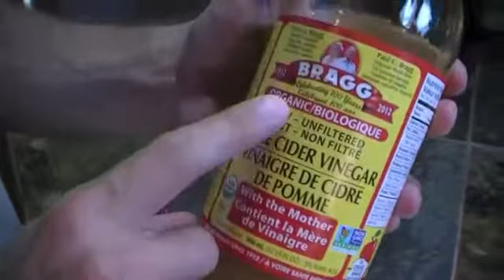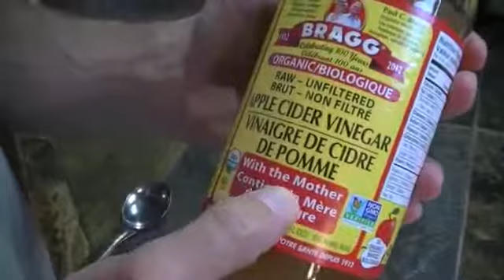Apple Cider Vinegar will Explode your LIFE! | FreeHousingProject.com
5 Reasons to Drink Apple Cider Vinegar.

FreeHousingProject.com